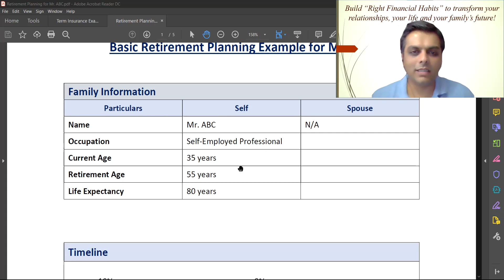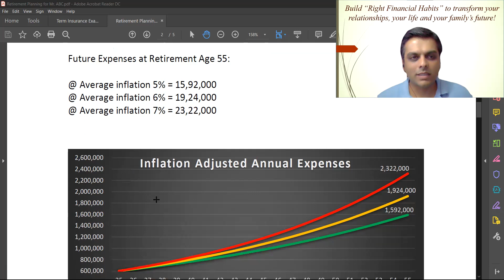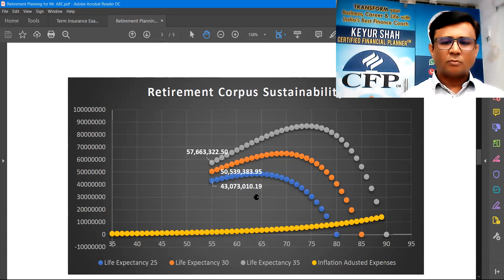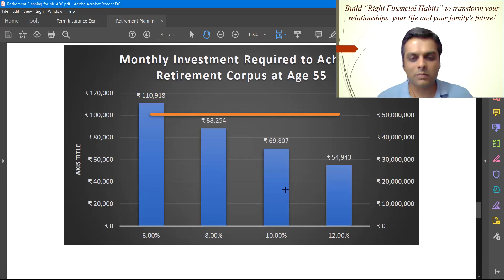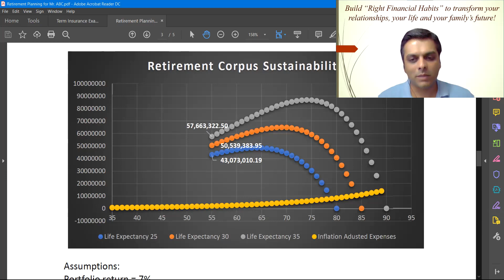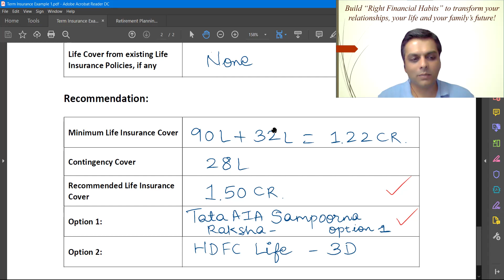Build "Right Financial HABITS" to TRANSFORM Your Relationships, Your Life & Your Family's Future!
Mr. Bhavik Kakkad, CFA, Sr. Global_Investment_Management Professional, having 15+ Years Work Experience UK (London - 12 years) & India.

He enrolled in India's Best Digital_Practical_CFP Video_Learning_Coaching_Workshop & successfully passed his 2 CFP Module Exams Retirement_Planning & Investment_Planning - 1st attempt with avg 70%+.

In a Digital_Meeting with his Mentor_KEYUR_SHAH, He has shared his TRANSFORMATION_JOURNEY & aims to complete his CFP certification by March 2021.

He is a Coach BLUE_OCEAN Member in our HNI / NRI PORTFOLIO WELLNESS COACHING Vertical and also Co_Mentor for CFP Aspirants / Students. You can WhatsApp or call / Mail him to enroll.

CFP certification from FPSB USA is considered the GOLD_Standard in a Personal Financial Wellness Planning & having 1,90,000+ Practitioners across Globe but in India has only 1900.

Hello Digital_Practical CERTIFIED_FINANCIAL_PLANNER certification Coaching Aspirant,

India's 1st & Best, DIGITAL_Practical CERTIFIED_FINANCIAL_PLANNER Certification LIVE_RECORDED_CLASSROOM (VIDEO LEARNING) Coaching WORKSHOP - Rs 250k Package at 133k for a Limited Period by India's Best Expert CFP Coach KEYUR_SHAH- Last 1 Seat left in Nov Batch: Fee payable in 7 monthly of installments of 19K.

Download Sample Comprehensive Hand written Financial Wellness Plan (27 pages)

WhatsApp_CFP on 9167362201 to book the Pre-Joining Personalized_Counselling & Guidance (2K for 60 minutes)... 1st step towards TRANSFORMATION of your Personal & Professional Life.

7

1) Emotional to Wise & Logical_Investor (High Returns Vs Avoid Investment Mistakes)

2) MFD / RM / IFA to True

3) Learn to construct Hand_written Comprehensive Customized Financial & Portfolio Wellness_Coaching_Plan (Earn Fixed Fee for Plan writing from your clients)

4) Freedom from Paying Loan EMIs (Debt free)

5) Learn to leave the RAT_RACE and Plan & Achieve the Financial_Independence, Feeling RICH and Njoy Life Journey.

6) Partner with KEYUR SHAH for IFA / RM / Investor Coaching (COACH BLUE OCEAN Member)

7) 2nd Active Income / Career Planning

10th Year begun as an India's Best Expert Independent CFP Coach & Practitioner. On 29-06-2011, Mr. KEYUR SHAH Passed CFP Exam 5 (AFP / Final Level)1st attempt with the A gr, 97% in a Regular Pathway. (All 5 Exams avg Score 90%+)

Mr. KEYUR SHAH Learned & Implemented CFP certification Concepts / Calculations in the SPIRIT which TRANSFORMED his Personal & Professional Life.

Happy to share 10th Year CFP Practitioner certificate from FPSB USA.

India's Best Quality Practical DIGITAL CFP Coaching across the WORLD in ur Home / Office at Convenience.

1) Keyur Shah's Live Recorded Practical CFP Classroom (Video Learning) Coaching Workshops can be downloaded from our NEW Cloud Platform across the WORLD so now it does NOT require Need of Physical DVDs via courier. (You do not need internet connection to watch videos)

2) Keyur Shah / Co-Mentors provides Proactive Daily Avg 3 hrs Subject / Practical Application Queries solving Personalized_Support through Digital meeting (Video / Audio Call) & WhatsApp / E-Mail to our Enrolled Students at mutually convenient time during week days in evening.

3) Keyur Shah is an Honest, Strict, Bitter, Independent, Qualified & Experienced Professional Coach COMMITTED 2UR TRANSFORMATION provided U follow him in the SPIRIT.

Digital Practical CFP Coaching with Mr. Keyur Shah builds the Strong Foundation to pursue world's best & most difficult PORTFOLIO / FUND MANAGER & Research Analyst Certification - CHARTERED_FINANCIAL_ANALYST (CFA) USA.